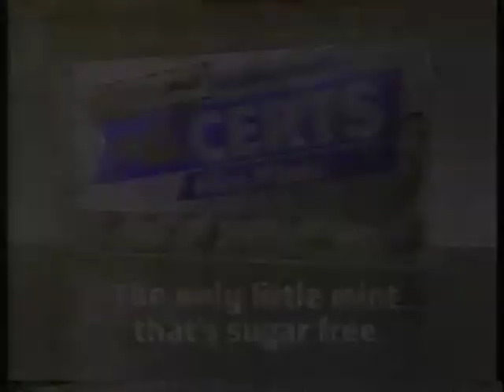Certs Mini-Mints - Sugar Free! - Commercial - 1988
As aired during the Holidays of December 1988 on ABC, Channel 7 in the San Francisco Bay Area, California.